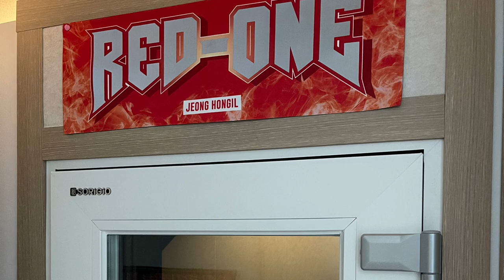드디어 집에 방음부스를 설치 했습니다.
믿지 않으시겠지만, 유명 가수전이나 타 경연을 하는 동안 연습실을 가지 못해 이미지 트레이닝 만으로 무대를 서게 되었는데~

연습실에 대한 고민을 경연이 끝나고서도 계속했던 것 같습니다. 외부에 연습실을 만들려면 여러 가지로 어려운 문제가 있죠~ 금전적, 운영적, 실질적으로 얼마나 많이 가서 연습을 하는가? ㅎㅎㅎ

결국은 집에 방음부스를 만들어야겠다! 결심하고 선택한 소리지오 방음부스!! 회사를 직접 가서 체험도 하고 모니터링도 하고 해보니 대단히 많은 연구 끝에 독자적인 기술력이 보유한 업체였어요~

오늘 설치를 끝내고 천천히 정리하면서 찍은 영상을 공유합니다.